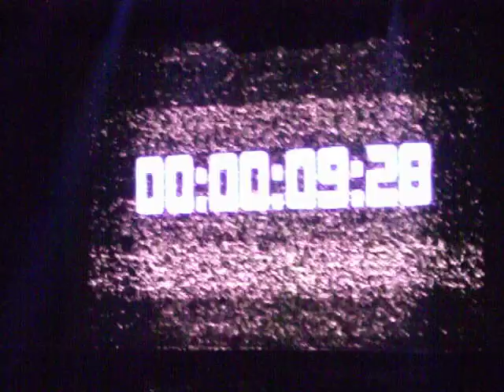Justin Bieber My World Tour 14th March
ldsjflsadflkajsdklgas i went to see justin of course !! :))))
love me